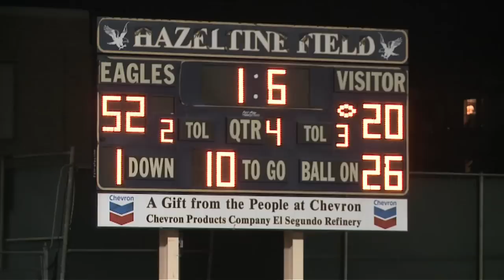Quick Hits - El Segundo vs. Rio Mesa CIF Playoff Football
Catch all the highlights as the Eagles battle the Spartans in 1st Rd CIF Playoff action!